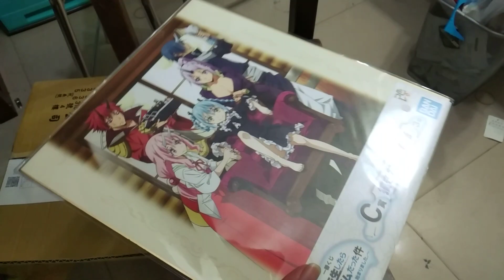/關於我轉生變成史萊姆這檔事/一番賞日版C賞色紙（史萊姆生活已起動）簡易開箱-萌王哥德式女僕裝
從網路上買的，果然萌王女裝天下第一！！